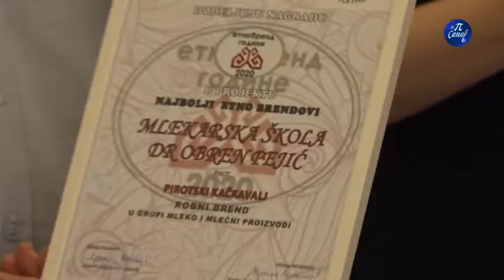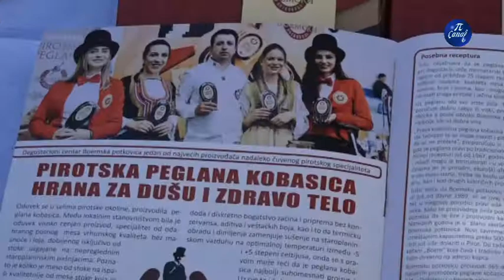Etno brend Srbije